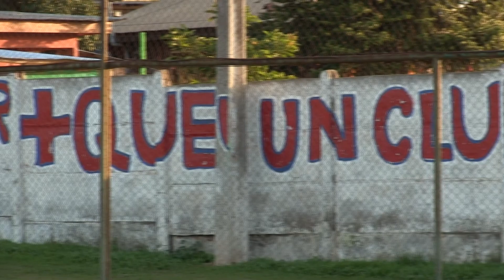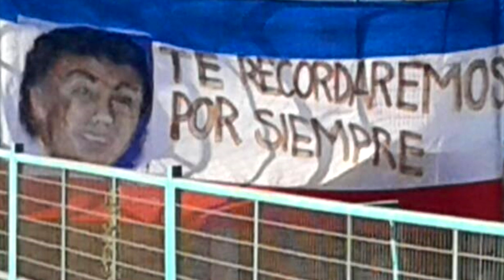Club Deportivo y Social Tricolor Chileno de la Chimba - Distinción Especial Ciudad de La Ligua 2017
Una institución que por casi diez décadas ha promovido valores deportivos a los hombres y mujeres que habitan la querida localidad de La Chimba y se ha convertido en parte de su identidad. Más que un club, una familia.